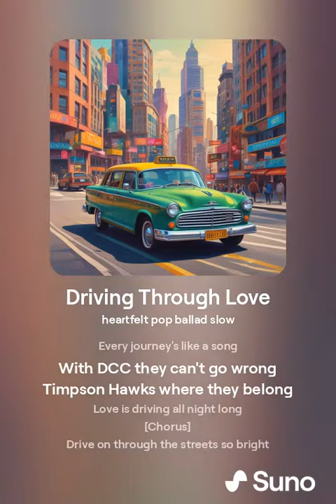Driving Through Love